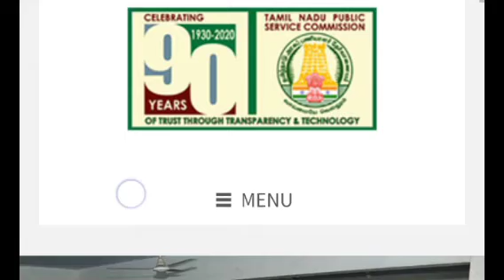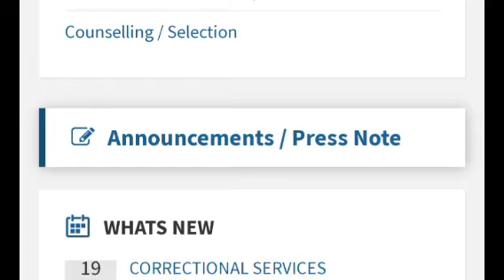Vao Village assistant